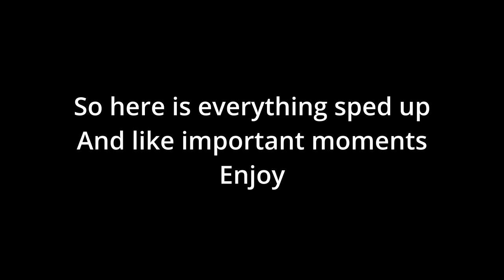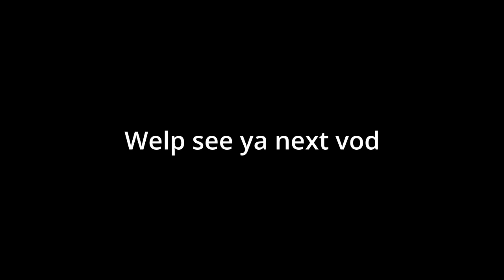I messed up streaming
Im a 10/10 streamer
no sound stream
only me
fuck my friends /j